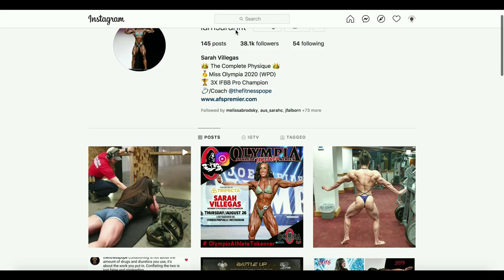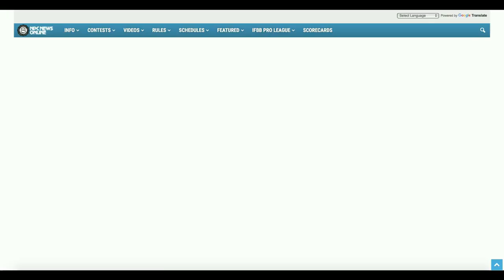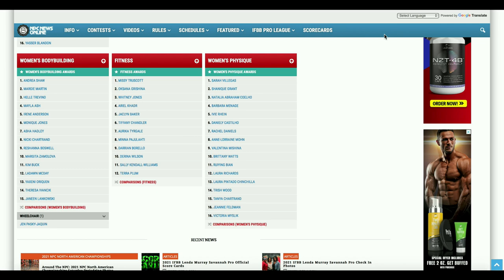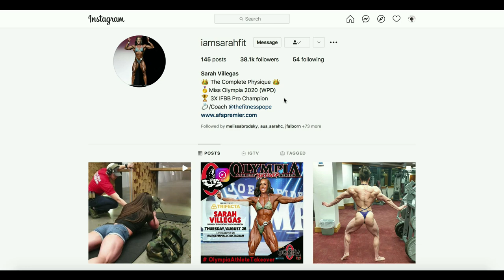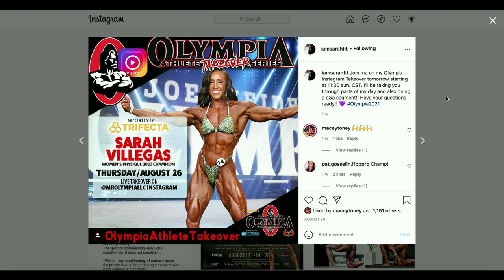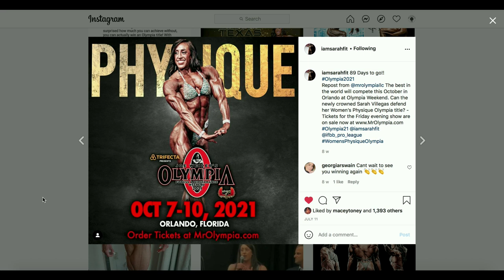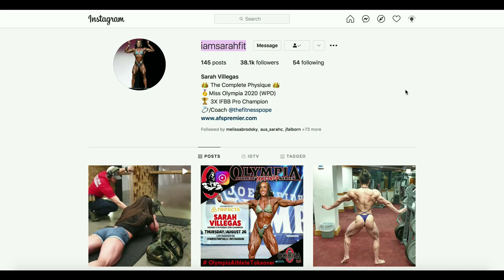2021 Olympia Previews: SARAH VILLEGAS | WOMEN'S PHYSIQUE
New talents of FBB: Sarah Villegas, 2020 Women's Physique champion!